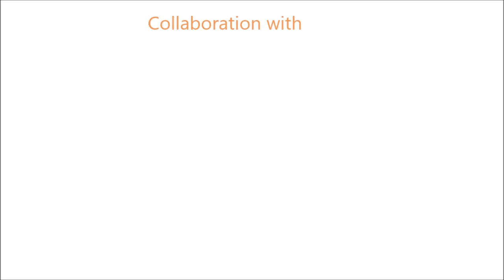Mask Painting - Learn How to paint your own COVID-19 Mask - Paint a Mask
Paint your own C19 Mask

Staying at home means drawing, painting, and creating.
Learn how to paint your own mask with FAS Fastex Fabric Paint ...

You will need:
- A plain white fabric mask
- Fabric Paint
- Brush & Toothpicks,
- paintbrush handle or small sticks.
- water